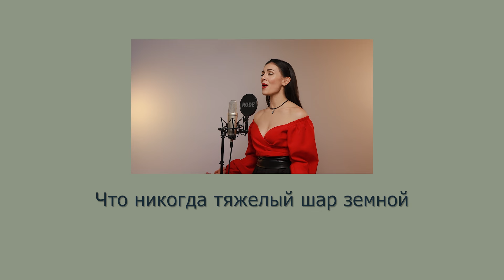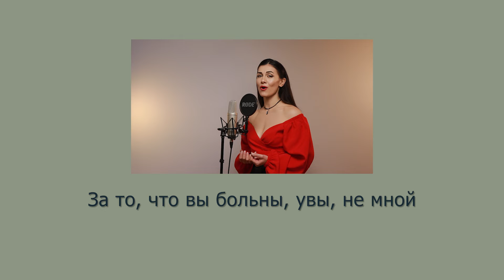КАРАОКЕ Мне нравится - кавер Анжели Арье (песня из кинофильма "Ирония судьбы, или С легким паром!")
Coffee 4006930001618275 Narek Avetisian Pyypl